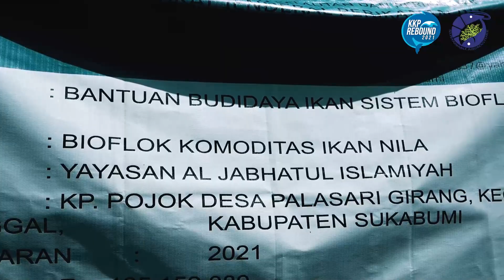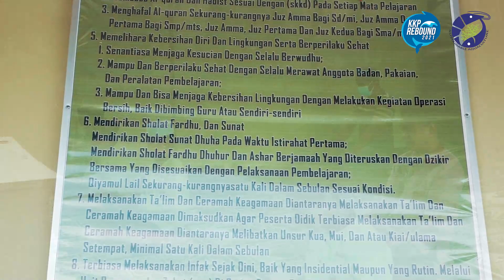BIOFLOK, Yayasan Jabhatul Islamiyah Tahun 2021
Yayasan Jabhatul Islamiyah merupakan salah satu penerima bantuan budidaya ikan sistem bioflok yang berlokasi di Kec. Kalapanunggal Kab. Sukabumi Tahun Anggaran 2021